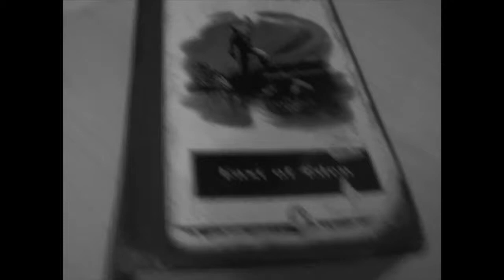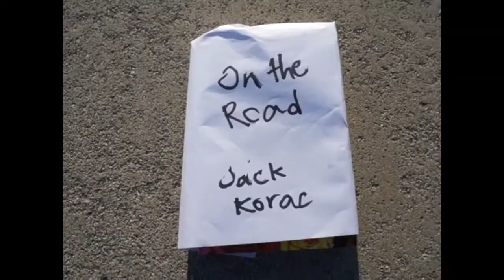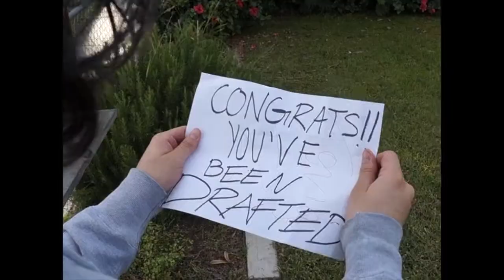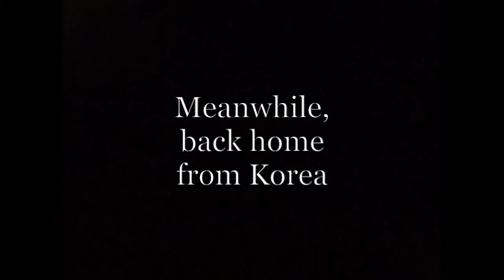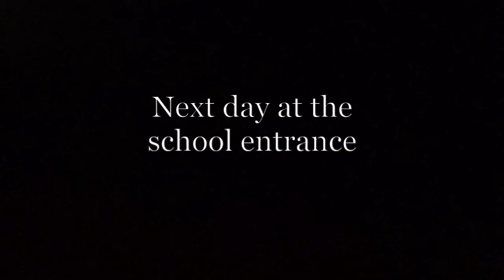The Fifties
A film about the 50's era. This is an APUSH final project. Watch this with SUBTITLES
Mr. Lee's 4th-period Dream Team 2019
Cast:
Alejandro Mosquera
Eric Fuentes
Danna Gonzalez
Jasen Nicolas
I'm sorry Jasen for putting you through this